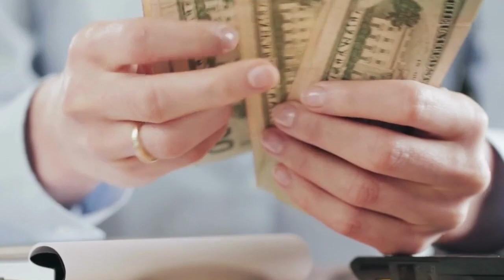Market Moves: Sifting Signal from Noise with Washington Wise's Michael Townsend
CEO of Asset Management Resources Chris Boyd and Jeff Perry interview Michael
Townsend, the Managing Director of Legislative and Regulatory Affairs for Charles
Schwab &amp; Co. The trio discusses wide-ranging political and governmental topics starting
with the new Speaker of the House of Representatives, who he is, is he operating with the
same House Rules and what to expect to be his legislative agenda. As the conversation
continues, they explore the concerns of the government’s shutdown looming next week
and the mounting cost of the national debt. Chris questions Michael on the various geo-
political concerns and how this impacts the markets. The episode wraps up with a review
of the regulatory environment for investors and advisors.